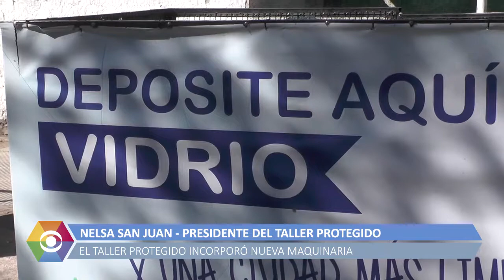2019 09 17 NUEVO EQUIPAMIENTO TALLER PROTEGIDO 4 NELSA SAN JUAN